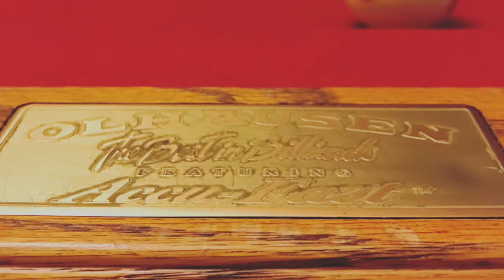Pool Table Felt & Rails Trailer: VampUp Billiards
Hey friends, Jason here with VampUp Billiards. I'm working on a pool table repair and restore. New felt on a Olhausen 8 foot table with one inch Italian slate.